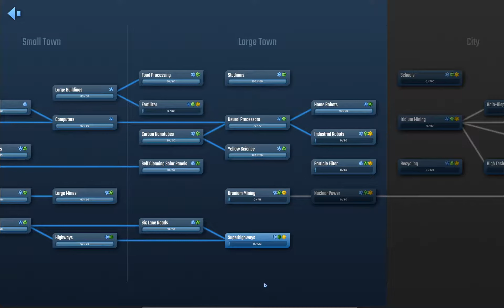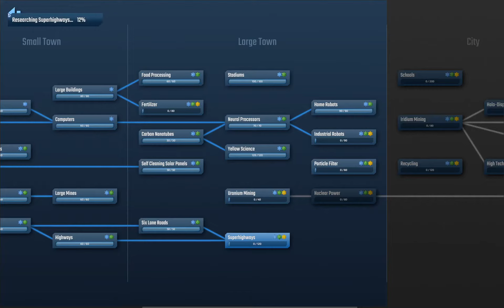InfraSpace | PC | Walkthrough | Gameplay | Part 5 No Commentary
💚 Channel Guidelines
1. Be kind, civil & respectful to all & English only in chat & comments
2. No constant backseating, spamming, copy paste, or all caps
3. Read the title, description & review thumbnail for details